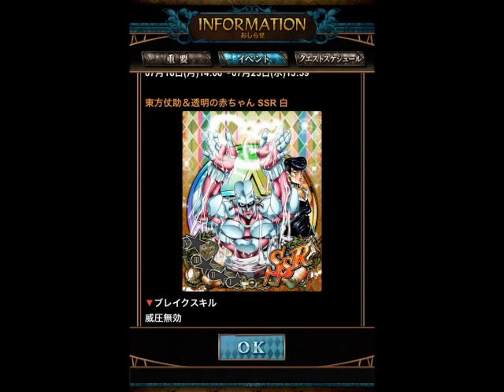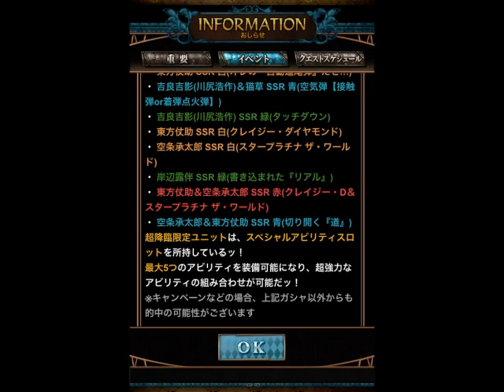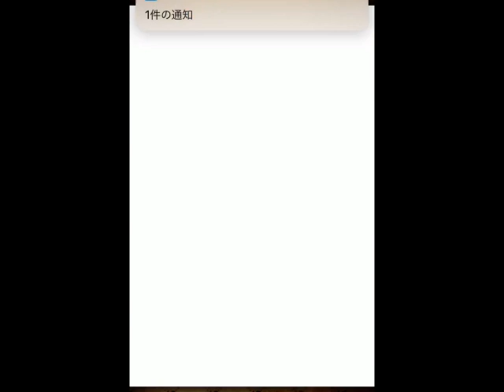【ジョジョSS】第４部超降臨ガシャ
第４部超降臨ガシャを６セット引きました、
果たして限定赤助を引けるのかッ！